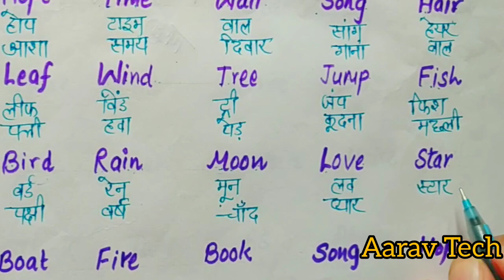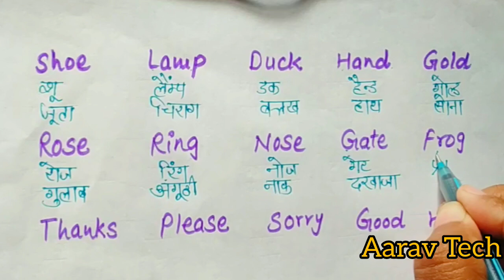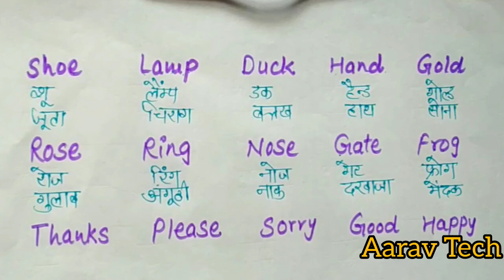Basic से English बोलना कैसे सीखें l English Speaking practice l How To Learn English From Zero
learn english, english Padhna kaise sikhe

Hag tag
english_ पढ़ना_कैसे_सीखें